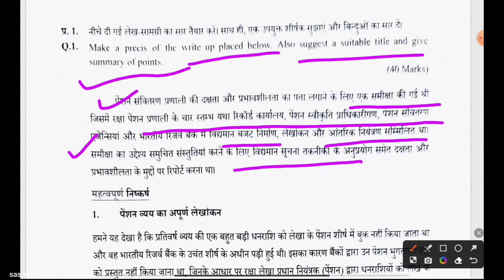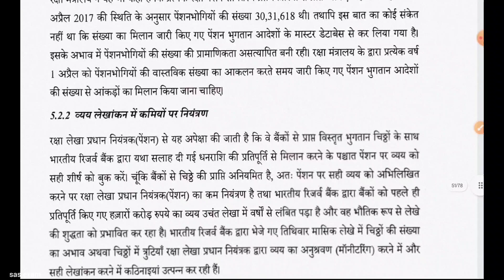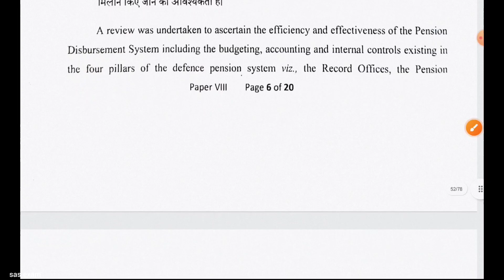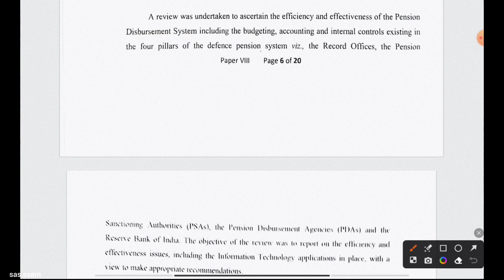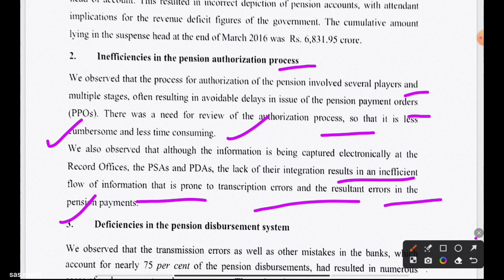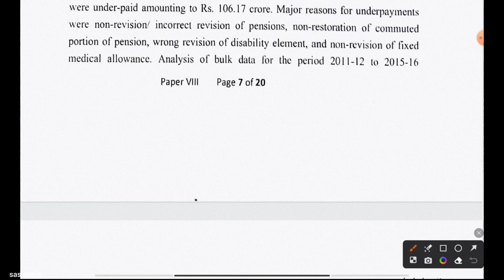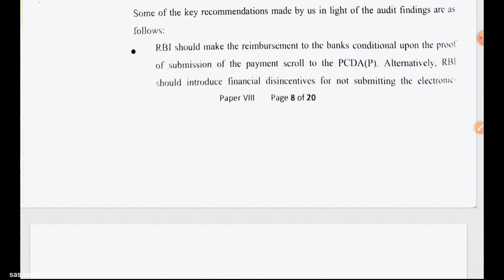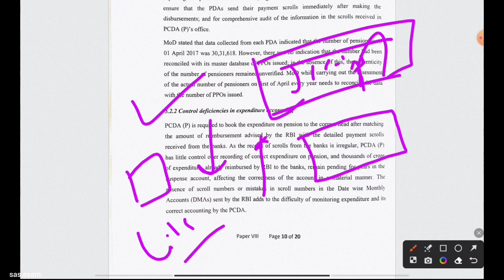NOTING & DRAFTING PRECIS WRITING PART-1 (LANGUAGE SKILLS & OFFICE COMMUNICATION)